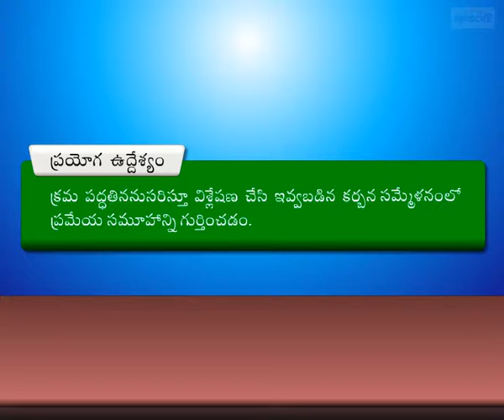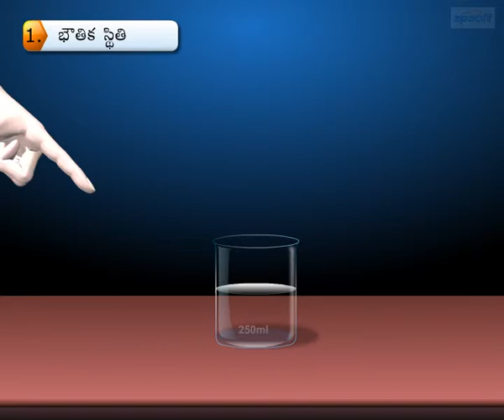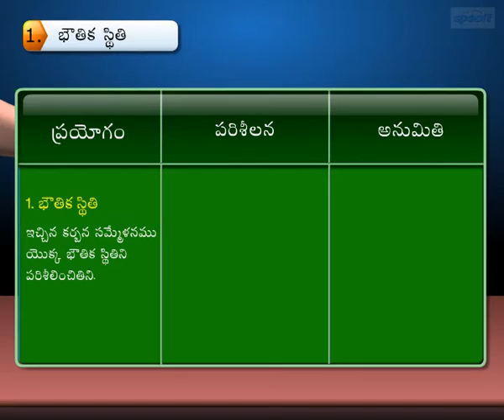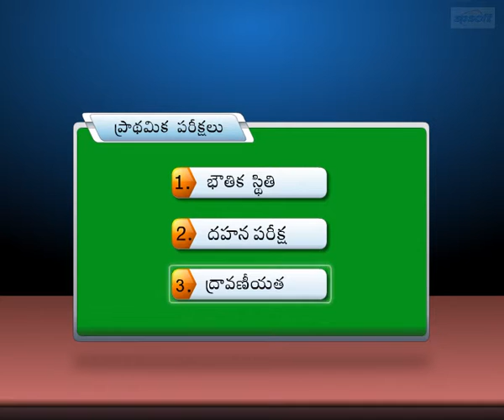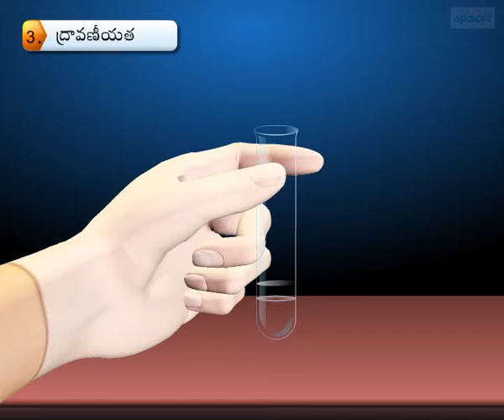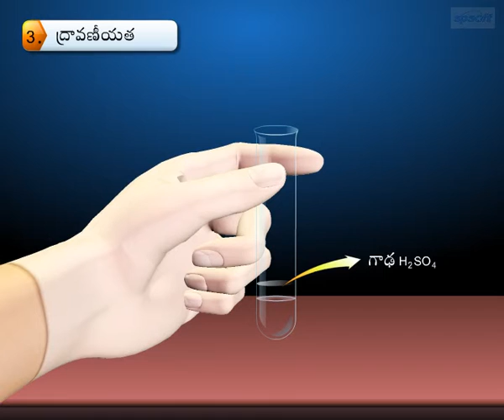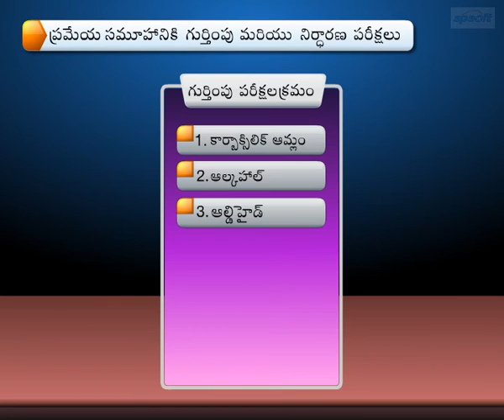Identification of Functional group of an Organic Compound – Part 18